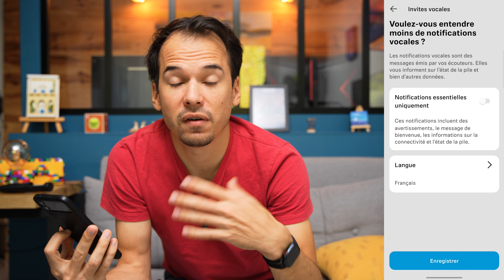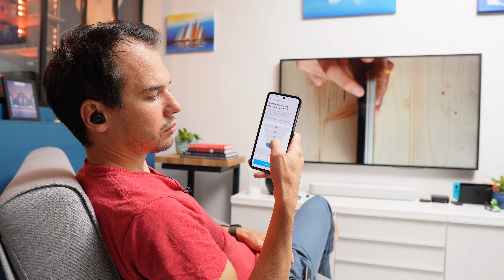LES MEILLEURS ÉCOUTEURS POUR REGARDER LA TV ? TEST des Sennheiser TV Clear Set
Des écouteurs pour regarder la TV ce n'est pas utile que quand on a des problèmes d'audition. Personnellement je m'en sers souvent. Et le Sennheiser TV Clear Set est un produit pensé pour cet usage. Quels sont ses qualités et ses défauts ? Et surtout est-ce qu'il est fait pour toi et tes usages ? C'est ce que nous allons voir ensemble !

Acheter le Sennheiser TV Clear Set

Au programme :
00:00 Introduction
00:44 Pourquoi utiliser des écouteurs pour la TV ?
01:57 Les Sennheiser TV Clear Set
02:40 L'application
04:36 Emission de télé
05:29 Séries / cinéma
06:35 Sport
07:14 Gaming
07:51 Écouteurs Bluetooth
08:21 Points d'alerte
08:54 Est-ce qu'ils sont faits pour toi ?
11:03 Ma conclusion

30 jours gratuits pour essayer le service de musique que j'utilise